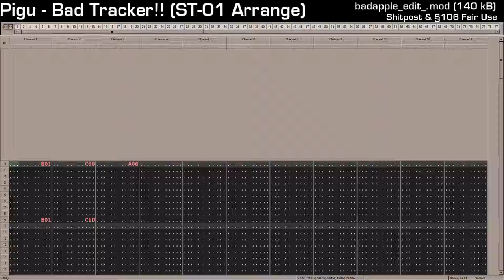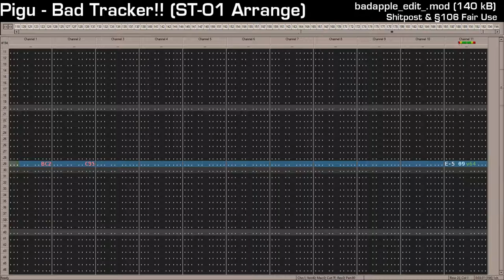Pigu - Bad Tracker!! (637man ST-01 Arrangement)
Proof of concept shitpost for a past less shitposty remix. No download this time. Original by Pigu. It was a pattern animation for Impulse Tracker that had a decent soundtrack to test remapping the samples.